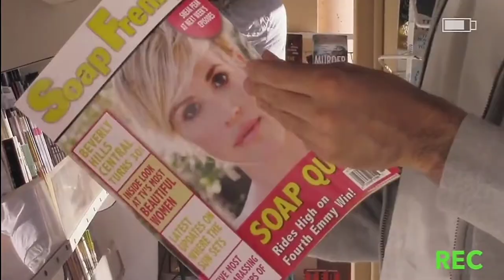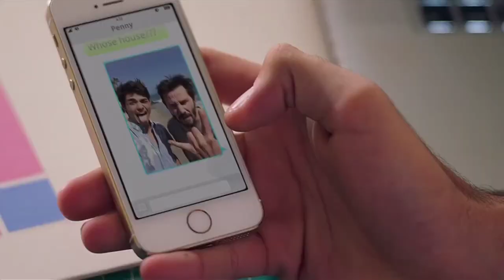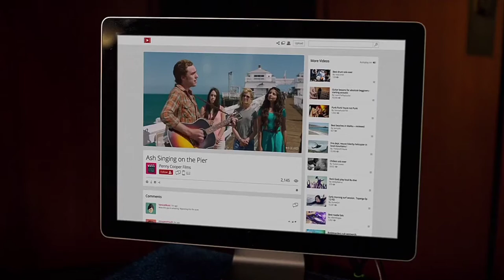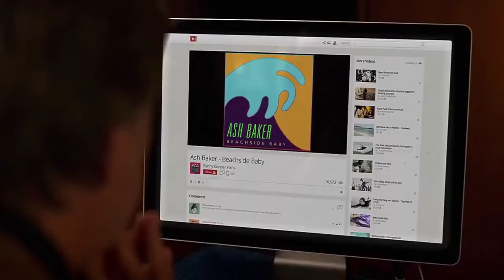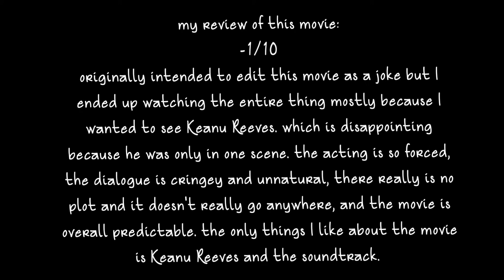SPF - 18 being the WORST MOVIE EVER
this movie is pure cringe. the writers were probably high on crack.

(I only watched this movie for keanu)